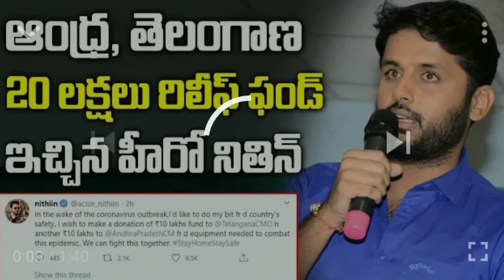Pawan kalyan Donates 2 Crore to both Telugu states //Ram Charan, prabas,jr NTR,Nithin ,chiranjeev